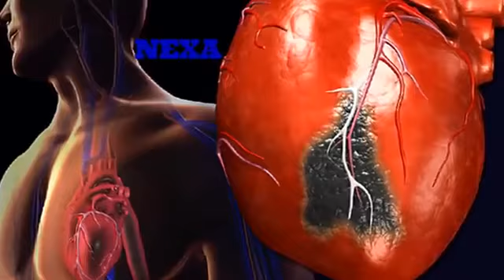हार्ड अटैक आने पर क्या करना चाहिए उससे बचने का उपाय